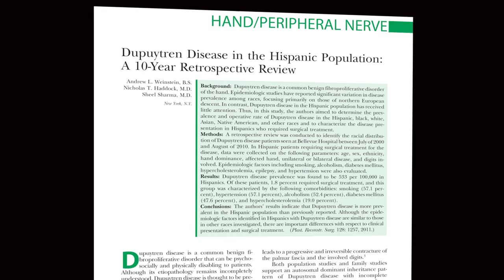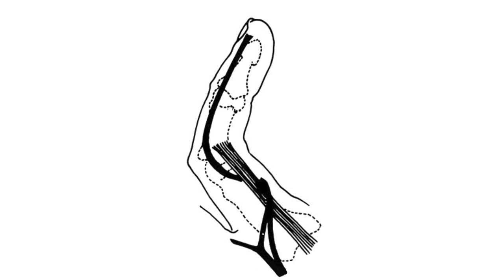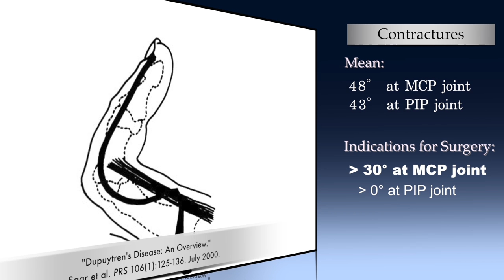PRSJournal.com Video Discussion: Loree Kalliainen, MD on Dupuytren's Disease in Hispanic Population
In this video, Loree K. Kalliainen, MD, FACS discusses the article "Dupuytren's Disease in the Hispanic Population: A 10-Year Retrospective Review" by Spear et al. appearing in the December 2011 issue of Plastic and Reconstructive Surgery, Volume 128, Issue 6.